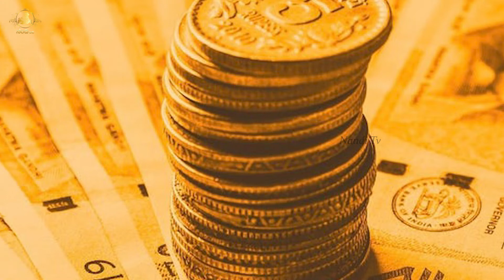Nandi Tv Karnataka | ನಿಮ್ಮ ಮನೆಯಲ್ಲಿನ ಅಡುಗೆ ಕೋಣೆಗೆ ಸಂಬಂಧಿಸಿದ ಕೆಲವು ವಾಸ್ತು ಸೂತ್ರಗಳು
Nandi Tv Karnataka |   ನಿಮ್ಮ ಮನೆಯಲ್ಲಿನ ಅಡುಗೆ ಕೋಣೆಗೆ ಸಂಬಂಧಿಸಿದ ಕೆಲವು ವಾಸ್ತು ಸೂತ್ರಗಳು | vastu tips for home